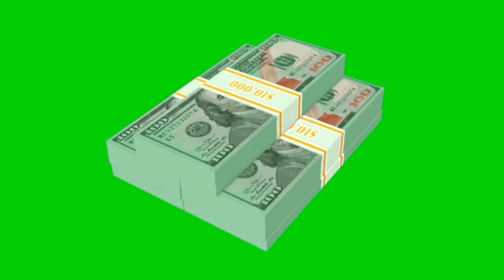US Currency || United States currency || American currency || Sifatkundi GSC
American Currency green screen animation without copyright.
None Copyright currency of United States.

VIDEO LICENSE; CREATIVE COMMON ATTRIBUTION